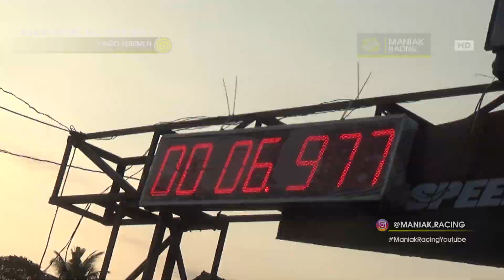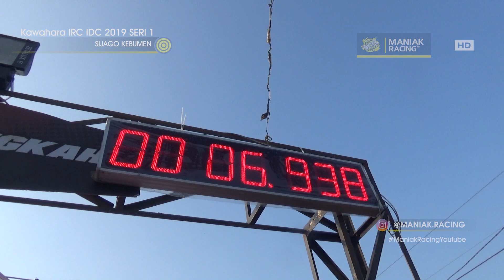CUKUP GIGI 4 , ketika jawara FFA 500 meter sentul di ajak main di event 201 meter IDC Kebumen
motor orange ini memang hits akhir2 ini setelah menang taruhan di sentul vs ffa tekno tuner jakarta. jawara 500 meter ini ternyata sama bos tryto project di ajak main di event drag bike 201 meter IDC seri 2 kebumen . alhasil untuk trek 201 meter motor ini hanya memakai sampai gigi 4 saja hehe . mantep deh